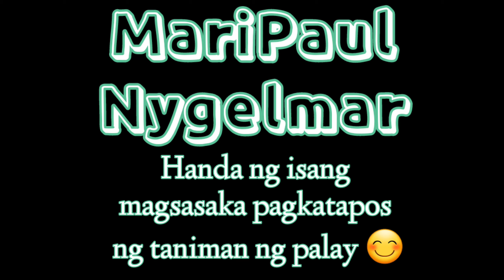Pinay sa 🇺🇲: Ang saya nila kunting salo salo ng magsasaka | Biag ti mannalon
1st LEVEL MEMBERS

2nd LEVEL BEMBERS

3rd LEVEL MEMBERS